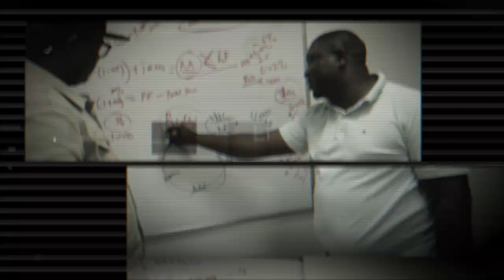How to Manage Schooling and Running a Business | Ask Ubong King Ep 3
In today's episode of ask Ubong King, I answered 4 questions

- How to Manage Schooling and Running a Business
- Pursuing your dream regardless of a disability
- Spiritualism in the work place
- Mentorship

How to ask questions on the show
3. or Post on any social media handle with the Hashtag

and we will answer your Question Live on the show

What is required to become a motivational speaker? | Ask Ubong King Ep 2